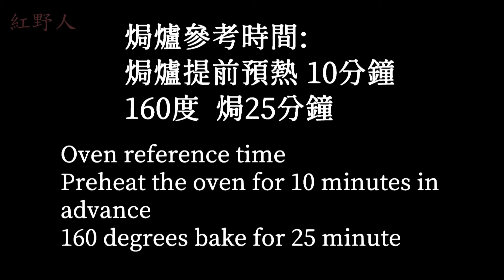【紅野人 美食114】可可旋風蛋糕卷 蛋糕卷製作 顏值高 操作簡單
💁‍♀️喜歡我的 YouTube 影片
有什麼疑問 記得留言我👩‍🍳
有美食生活新片 第一時間通知你

進去主頁
點擊👉（影片）就可以看到 我的所有影片
點擊👉（ 播放清單）就可以看到 你想看的內容

本集食譜配方📚：【可可旋風蛋糕卷】

可可糊： 蛋糕表面層用
10g        可可粉
1/2 勺    碳粉
20g        溫牛奶

蛋糕糊：
6隻         蛋黃
60g        玉米油
60g        牛奶
70g        低筋麵粉

6隻         雞蛋清
60g         細砂糖
3g           檸檬汁

黑巧克力咖啡酒奶油：夾心用
100g      牛油
20g        85%黑巧克力
20g        糖粉
10g        咖啡酒

Recipe recipe in this episode 📚: 【Cocoa Whirlwind Cake Roll】

 Cocoa Paste: For cake surface layer
 10g cocoa powder
 1/2 scoop toner
 20g warm milk

 Cake batter:
 6 egg yolks
 60g corn oil
 60g milk
 70g low-gluten flour

 6 egg whites
 60g caster sugar
 3g lemon juice

 Dark Chocolate Coffee Liqueur Cream: For filling
 100g butter
 20g 85% dark chocolate
 20g powdered sugar
 10g coffee wine